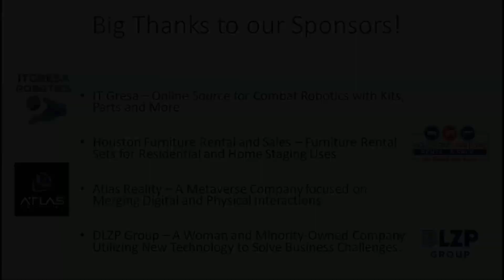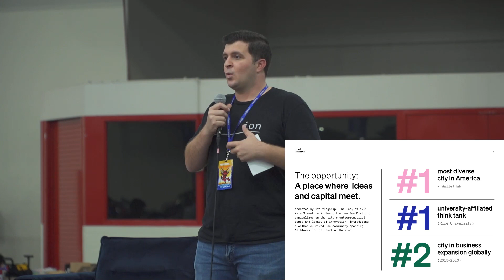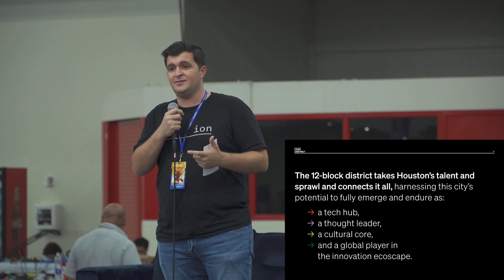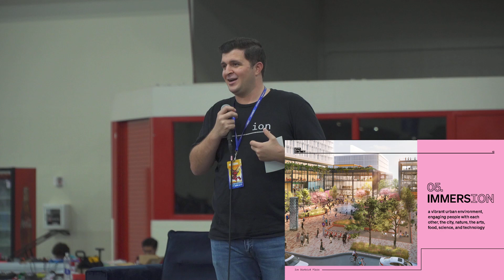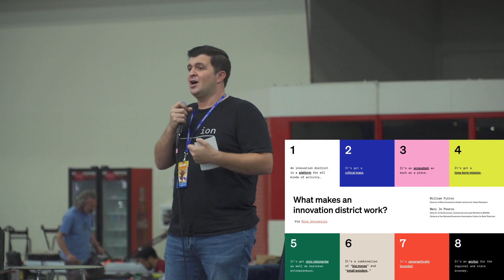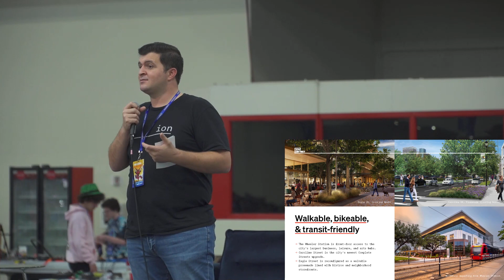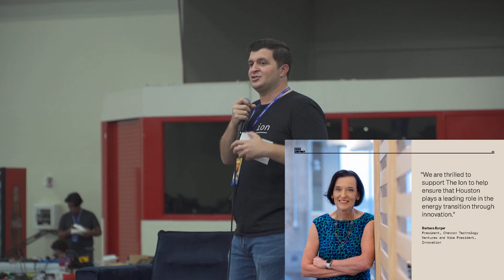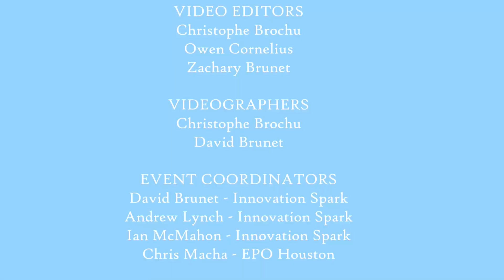Robotica: Houston TECH Leadership – The ION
Join us as Joey Sanchez talks about the ION, what it is all about, and the future of Houston